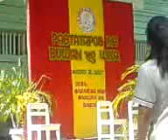NEYNEY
neyney hataw gaud hehehe